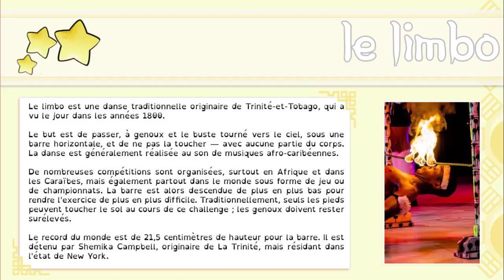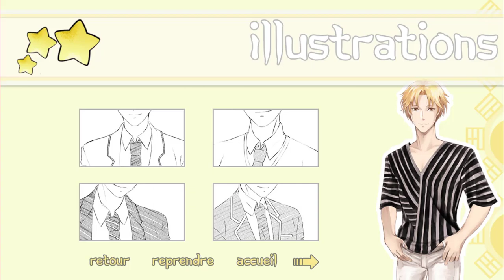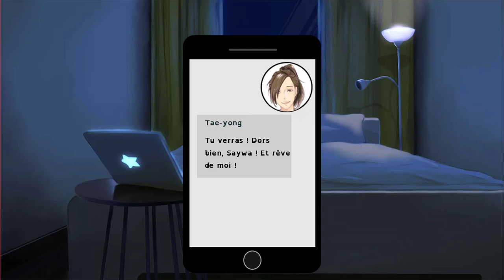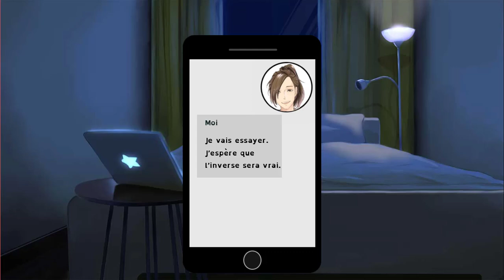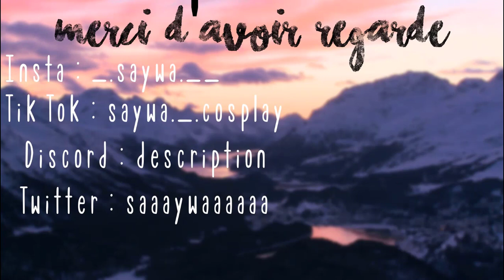Un plateau chiant et un Tae-Yong tout mimi ! - I-Dolls#17